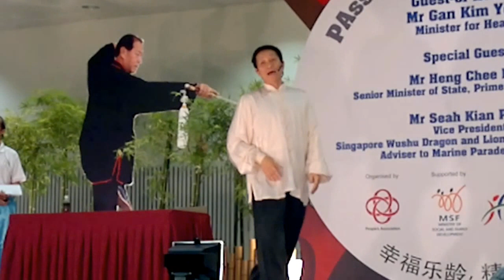许晋阁老师 太极拳理论四 Tai Chi Chuan Theory 4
PAssion Tai Chi Community
ACTive lifestyle with PAssion
25 Nov 2012